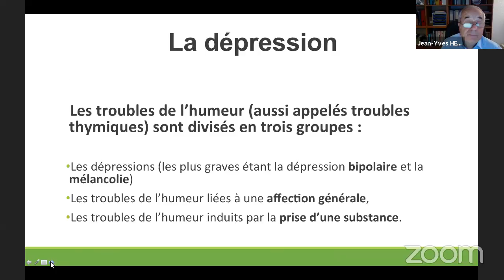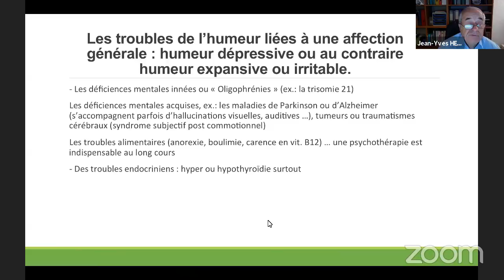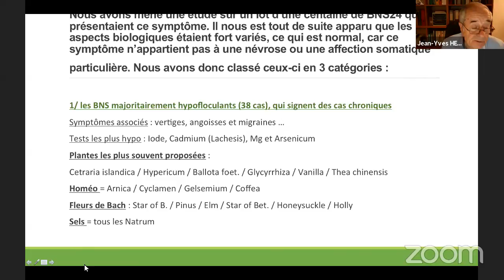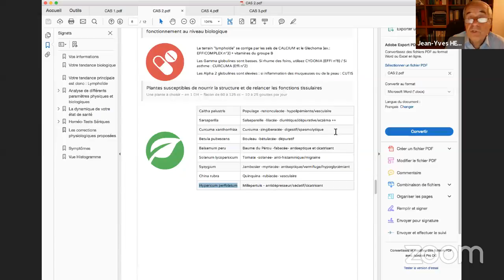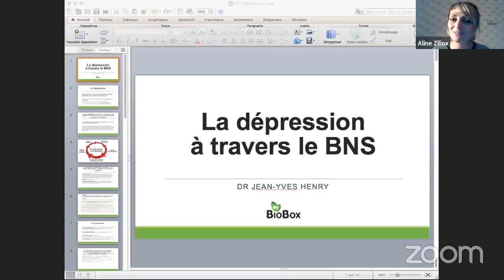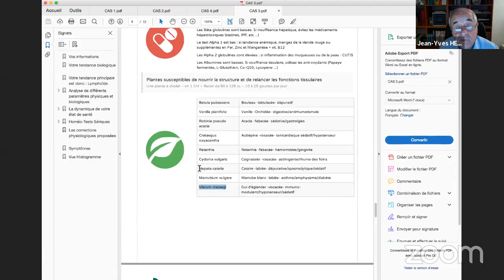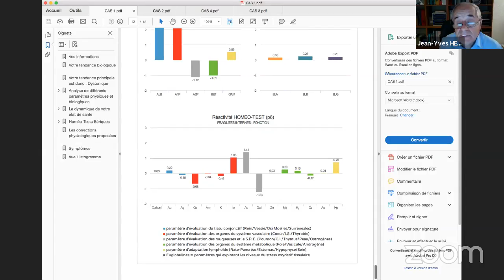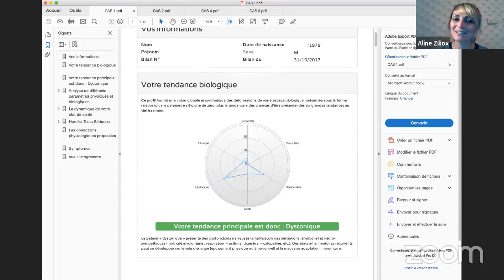La dépression et ses différentes approches à travers le BNS